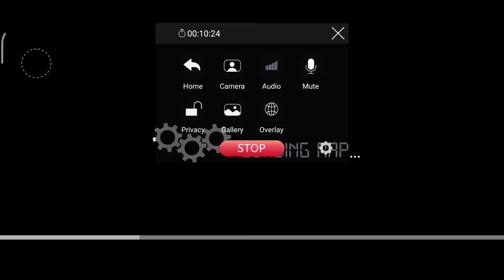HOFFMAN Kerala Bus Mod In Bus Simulator Indonesia - Bussid Bus Mod - Bussid Car Mod - Bussid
ZEDONE V3 bus mod in bussid
ZEDONE V3 bus livery for Bussid
KSRTC bus livery for bus Simulator Indonesia
KONDODY BS4 Bus Mod in Bussid
KONDODY BS4 PRIVATE bus livery for bus simulator indonesia
bussid bus mod Livery
bussid new bus mod
tiger coach bus mod Livery
veera bus mod Livery
snb bus mod Livery
gemini bus mod Livery
bus simulator games for android 2022
bus simulator game
indian bus simulator gameplay android
indian bus simulator game
bus game video
bus parking games for android
bus parking game
bus driving game
bus driving game with steering wheel
grand bmr livery for bussid
Kerala bus mod in bussid
Kondody bs3 Livery
kondody bs4 bus mod
kondody bs4livery
Ashok leyland bus mod in bussid
Scania Kallada Bus in Bussid
Scania
bus games
bus driving simulator android ios
Bussid bus mod
Android Gaming
gameplay
Bus parking and driving simulator
Bus game android
car racing games
bus gameplay
truck videos
malayalam gaming
malayalam gameplay
malayalam gaming channel
malayalam games play
malayalam games android
malayalam game review

IMPORTANT NOTE:- THIS VEHICLE NOT MADE BY ME. CREATED BY GIVEN CHANNELS BELLOW

Mod Credit -  Common Club

Credit - Team KBR official

 ⭐POPULAR UPLOADS⭐

This video is not made to insult or defame any company, brand, corporation , community or a person.

THANK YOU SOO MUCH FOR YOUR SUPPORT GUYS.🤗